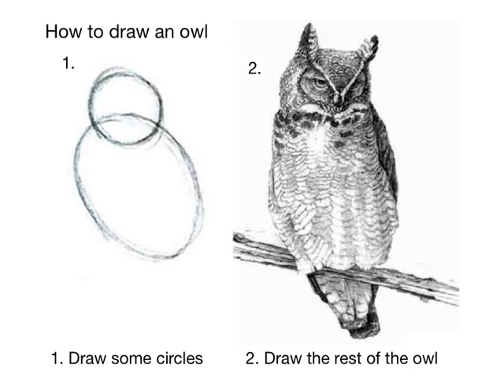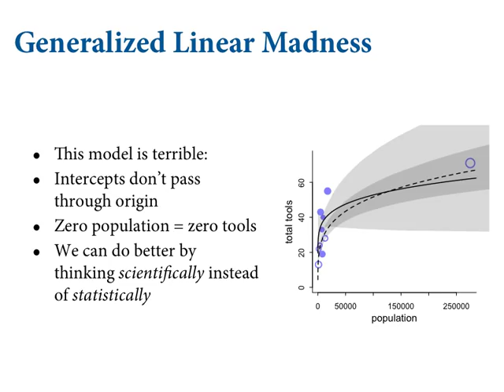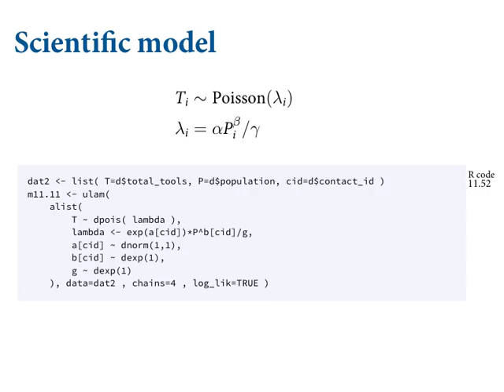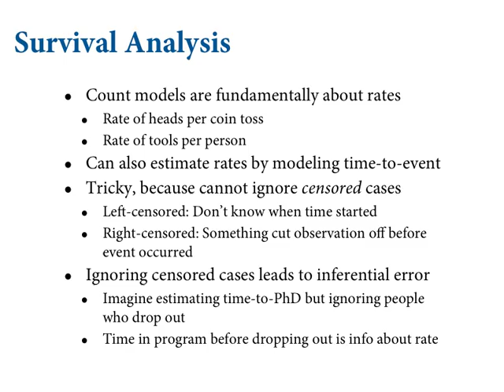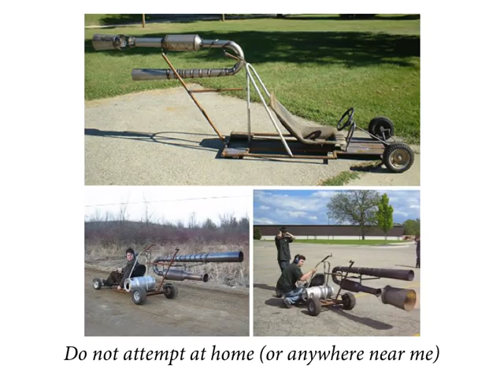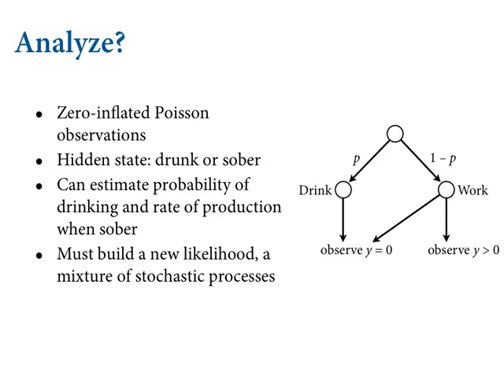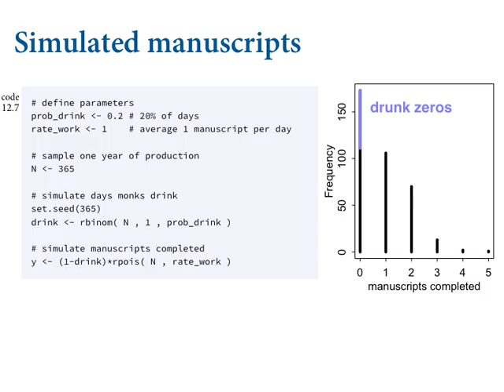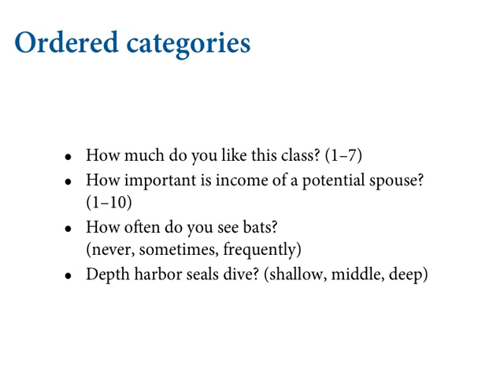Statistical Rethinking Winter 2019 Lecture 13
Lecture 13 of the Dec 2018 through March 2019 edition of Statistical Rethinking: A Bayesian Course with R and Stan. Covers Chapters 11 and 12: Poisson GLMs, survival analysis, zero-inflated distributions.